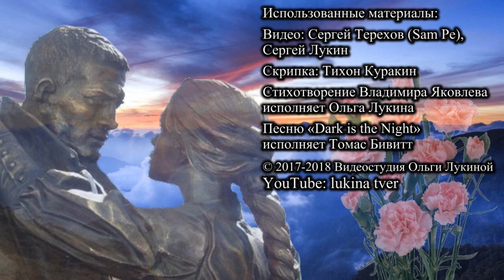Бессмертный полк. Тверь / Эдинбург 2018. Тёмная ночь / Dark is the Night. Видеоклип О. Лукиной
Бессмертный полк – это могучее народное движение, это негасимый факел и память сквозь столетия о героях Великой Отечественной войны: ветеранах армии и флота, тружениках тыла и партизанах, узниках фашистских лагерей, блокадниках, бойцах сопротивления... Обо всех тех, кто не жалел жизни за общее дело Победы над фашизмом. Мы бесконечно благодарны всем, кто внёс свой вклад в эту Победу, сражаясь на фронте и в тылу. Людей, которые помнят ужасы войны, остаётся с каждым годом всё меньше. «Бессмертный полк» – это личная память о каждом, прошедшем через страшную мясорубку во имя единой Победы.
Сохраняя память об этих страшных годах, мы помогаем строить мир, в котором подобное не должно повториться.
И пока мы и наши потомки будут идти с пожелтевшими иконоподобные ликами своих предков-героев, мы будем бессмертны. Мы все – «Бессмертный полк», вернувшийся из боя!

Почему всё не так, вроде, всё, как всегда,
То же небо опять голубое,
Тот же лес, тот же воздух и та же вода,
Только он не вернулся из боя.

Мне теперь не понять,
Кто же прав был из нас
В наших спорах без сна и покоя.
Мне не стало хватать его только сейчас,
Когда он не вернулся из боя.

Он молчал невпопад
И не в такт подпевал,
Он всегда говорил про другое.
Он мне спать не давал,
Он с восходом вставал,
А вчера не вернулся из боя.

То, что пусто теперь, не про то разговор,
Вдруг заметил я - нас было двое.
Для меня будто ветром задуло костёр,

Нынче вырвалась словно
Из плена весна,
По ошибке окликнул его я –
Друг, оставь покурить, а в ответ тишина,
Он вчера не вернулся из боя.
Он вчера не вернулся из боя. (В. Высоцкий)

Основатель коллектива Global Village Bard, Томас Бивитт - композитор, издатель, исполнитель. Песни шотландского барда и переводчика представлены на русском и английском языках. Полную версию одной из самых замечательных военных песен – «Тёмная ночь» – в прекрасном исполнении Томаса Бивитта, можете послушать

We suggest you one of the greatest war songs Dark is the Night. The performance is so beautiful that it touches the soul to tears. The founder of the Global Village Bard, Thomas Beavitt, is the Scottish bard, translator, editor and performer of the Russian and English songs.

Читает О. Лукина.